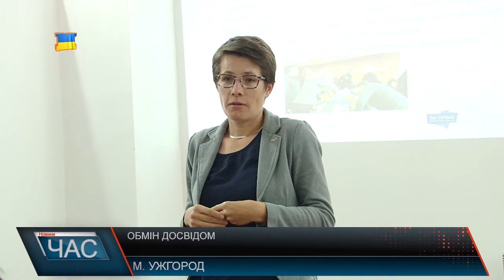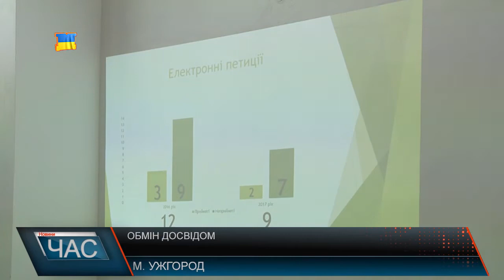Обмін досвідом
Німецька делегація міста Дармштадту вже третій день ознайомлюється та бере активну участь у роботі Ужгородської міської ради. Зокрема велику увагу представники міста побратима приділяють прозорості органів місцевого самоврядування. У цьому напрямку німецькі гості діляться своїм досвідом та напрацюваннями, які з часом можуть бути втілені й в Ужгороді. Німецькі колеги кажуть, між містами є багато спільно в напрямку залучення громадян до прийняття тих чи інших рішень щодо майбутнього в місті. Однак тут ужгородцям є ще над чим працювати. Головне аби це прагнення було активним не тільки з однієї сторони, влади або ж громади, а саме з обох. Німецький досвід, під час презентації, високо оцінили представники ужгородської влади. Останні визнають, без активної участі громадян, як це вже відбувається в Дармштадті, місто завжди зустрічатиметься з труднощами які супроводжуватимуться критикою на адресу влади щодо тих чи інших дій. Саме тому, аби звести її до мінімуму, було запропоновано проводити зустрічі, громадські слухання та інші громадські заходи, результатом яких повинна стати спільна позиція як громадськості так й міської влади. Зрештою першим прикладом просування в цьому напрямку, присутніми було запропоновано широке обговорення реконструкції площі Петефі. Так як роботи тільки розпочались ще є час послухати а головне дослухатись до тих ужгородців, яким не байдужа майбутня доля міста.